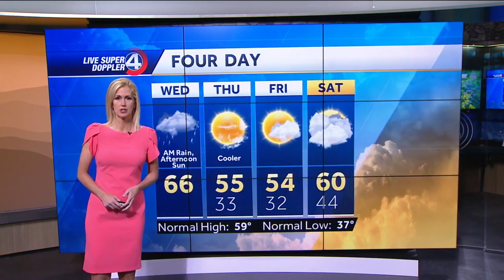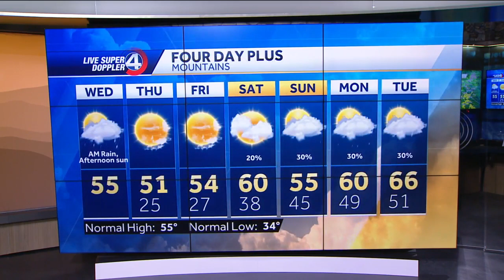Videocast: Colder Tomorrow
Morning rain, afternoon sun